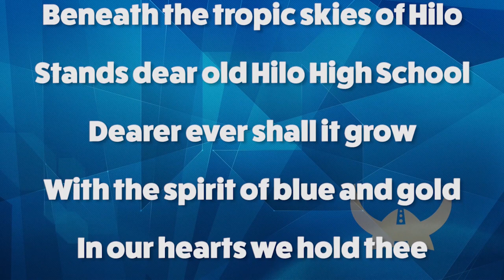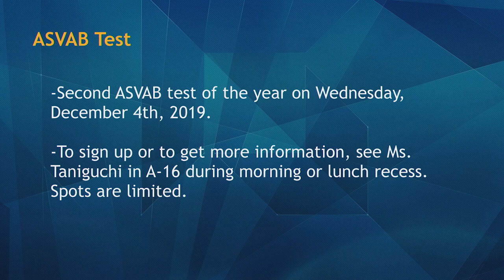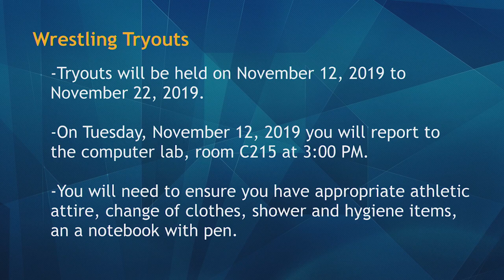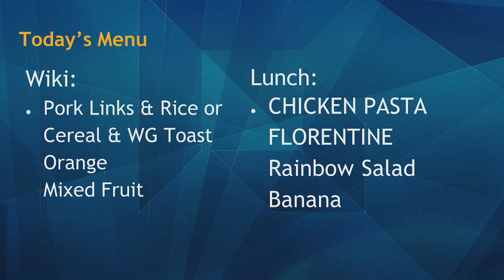11/04/2019 KVIKS Bulletin